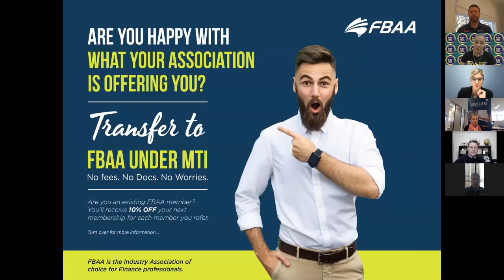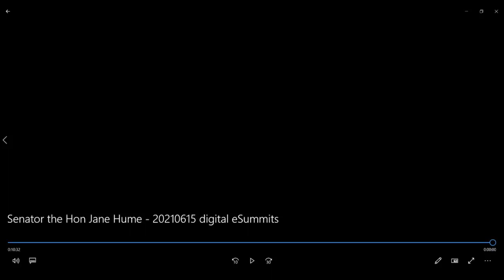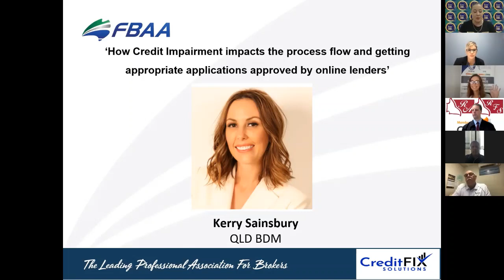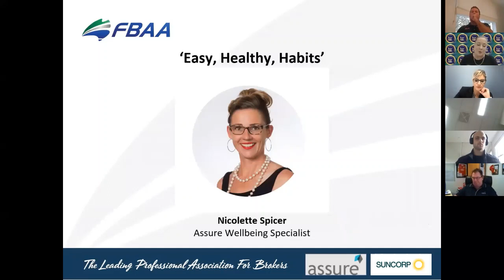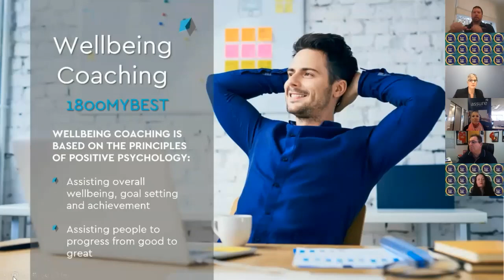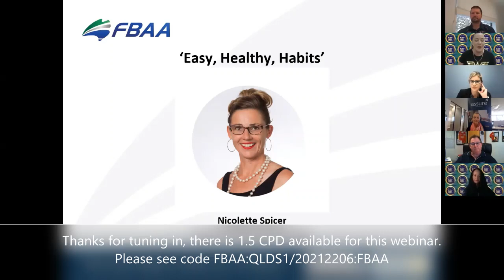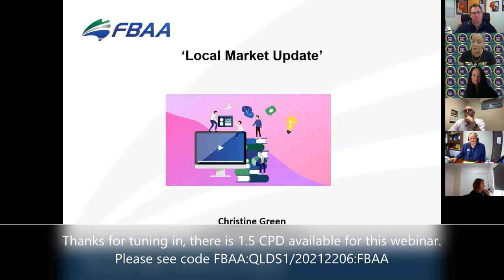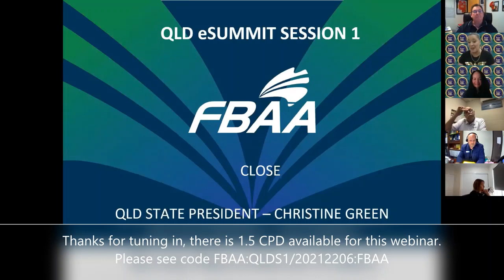FBAA QLD Session 1 eSummit - 22.06.21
Session 1 of the FBAA QLD eSummit

Session 1 Topics
* Open banking and digital financial services environment, What the government is doing and planning for the future’ - Senator the Hon Jane Hume
Group of experts talking about Bank SLA’s and loan application processes
Easy healthy habits - Suncorp
* How credit impairment impacts the process flow and getting appropriate application approved online by lenders – Credit Fix Solutions